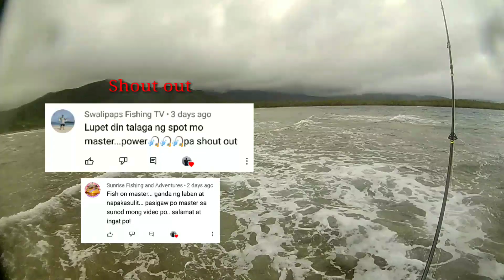ULtralight. gamit ang Josheer minnow.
iyak Ang reel sa malaking Dugso. naputol Ang line dahil nilabanan ko Ang isda habang tumatakbo dahilan NG pagputok NG braidline.
Rod: Mavllos delicacy 602 ul
Reel: Teben GTS 2000
Line: JBraid 6lb 200m
leader line: fc fishing line 35lb
lure: Josheer 6.1g
hook #10 from JT tackle